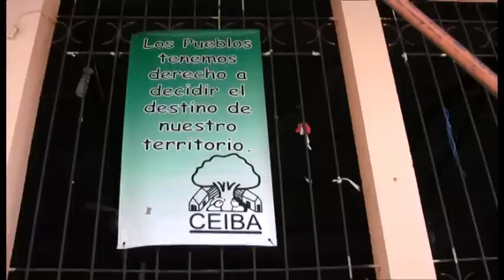La era del buen vivir // trailer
Quinoa asbl presente: "La era del buen vivir". Un documental réalisado par Aline Dehasse, Jeroen Verhoeven, Loïc Dehasse.

La era del buen vivir cuenta la historia de Mayas de hoy, quiénes poniendo en practica su propria definicion de desarollo, construyen sus proprias soluciones para mañana. Sin embargo, los retos con los cuales se enfrentan son épicos. Después de 500 años de colonización y de una guerra civil sangrienta en su historia reciente, hoy en dia los Mayas hacen frente a la globalización de la sociedad de consumo, a dificultades de aceso a la tierra, al saqueo de sus recursos naturales, a la destruction de los ecosystemas, locales y a los impactos del calentamiento global. La sobrevivencia de las comunidades indigenas Mayas y su soberania alimentaria se encuentra amenazadas. Comunidades, asociaciones, campesinos resisten y transforman sus condiciones de vida, creando sus proprias dinámicas loacales basadas en la identidad cultural del pueblo Maya y en su tejido social, en harmonia con la tierra y generadores de autonomia: defensa de las semillas nativas, capacitación de promotores en agroecologia, promoción de sistemas de agroforesteria heredados de la civilización Maya, lucha collectiva por el aceso a la tierra. Mas allá de estas alternativas concretas, tambien se revela una concepción del desarollo distinta de la que fue imuesta por el Occidente a los pueblos indigenas.

ENG:

La era del buen vivir narrates the story of the Maya today, who, by redefining development on their terms, are building their own solutions for the future. After 500 years of colonization and a bloody civil war in their recent history, the Maya people are now bearing the brunt of globalisation and mass consumption, limited access to land, depletion of natural resources, destruction of ecosystems and the impacts of global warming. The suvival of Mayan communities is threatened and their food sovereignty is at risk. Certain communities, associations or peasants are rising to the challenge by transforming their living conditions and creating local initiatives, which are stamped with the Mayan cultural identity, deeply rooted in its social networks and mindful of harmonious land development, ownership and empowerment: the safeguarding of ancient seed varieties, teaching agroecology and agroforestry based on traditional Mayan practice, collective struggle to access land parcels,... These concrete alternatives are but an indication of a shifting perspective and an entirely different model of development than that which was previously imposed the West on the natives.

FR:

La era del buen vivir raconte l'histoire de Mayas d'aujourd'hui qui, en mettant en pratique leur propre définition de développement, construisent leur propres solutions pour demain. Après 500 ans et une guerre civile sanglante dans leur histoire récente, les Mayas font aujourd'hui face à la globalisation de la société de consommation, à des difficult"s d'accès à la terre, au pillage des resources naturelles, à la destruction des écosystèmes et aux impacts du réchauffement climatique. La survie des communautés indigènes Mayas et leur souvereineté alimentaire s'en trouvent menacées. Des communautés, des associations, des paysans résistent et transforment leur conditions de vie en créant leurs propres dynamiques locales ancrées dans l'identité culturelle du peuple Maya, en harmonie avec la terre et porteuses d'autonomie: défense des semences de variétés anciennes, formation en agroécologie, agroforesterie hérité de la civilisation Maya, lutte collective pour l'accès à la terre... Au-delà des ces alternatives concrètes, se dessine aussi un tout autre conception de développement que celle imposé par l'Occident aux peuples indigènes.